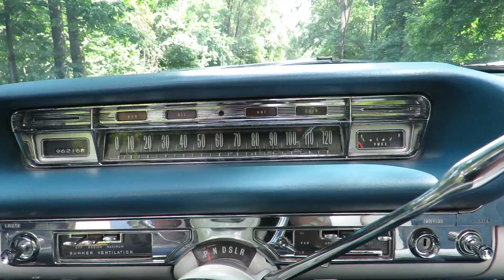1959 Oldsmobile 98 Convertible (SOLD)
1959 Oldsmobile 98 Convertible Coupe Custom

Same fastidious owner for last 30 years! (since 1987)
First-generation 394 CID Rocket V-8 engine with four-bbl carburetor (315 hp)
Jetaway Hydramatic three-speed automatic transmission
Frost Blue exterior (paint code J-J) with dark blue body stripe, contrasting dark blue Haartz power cloth top and matching custom pinstripe patterns
Tri-color blue and ivory interior
Continental spare tire kit in rear
Foot-operated door poppers in fore section of rear-quarter panels

Just in time for end-of-the-summer cruising, MotoeXotica Classic Cars proudly offers this 1959 Oldsmobile 98 Convertible Coupe Custom. This was Oldsmobile’s flagship vehicle in ’59 and the only car that got more attention was a 1959 finned Cadillac.

Assembled at its Lansing, Michigan facility, this Frost Blue beauty (paint code J-J), with a contrasting dark blue body stripe and matching Haartz power cloth top, is in great shape but is not completely stock. A custom builder completed modifications to the car about eight years ago. Up front, two additional headlight housings replace the stock parking/turn signal lights, giving the nose a unique appearance. Electric door poppers under the rear quarter panels near the door cutlines replace the exterior door handles. Out back are custom taillight bezels, dual retractable power antennas and an exaggerated rear bumper, which holds the spare tire, fuel filler door and reverse lights.

The paint is in great shape, with only minor blemishes visible upon close inspection. The glass panes are in good condition, with no cracks or hazing and the top’s rear window is transparent. The vehicle’s lights are in good shape, including the halogen headlights. The hood and trunk are in good condition and straight, as are the doors, fenders and roof.

The car rolls on Hankook Optimo H724 tires, 225/75R15, surround 15-inch steel wheels with custom hubcaps with starred center caps. Under the hood is a first-generation 394 CID Rocket V-8 engine with a Rochester Quadrajet four-barrel carburetor, making 315 horsepower. The engine has been overhauled with a new cam, lifters and bearing, with 2,000 miles on the car since the rebuild. The three-speed Jetaway Hydramatic automatic transmission has also been overhauled. The car’s suspension and brakes have been rebuilt, as has the entire power top system.

Inside, the newly upholstered tri-colored bench seats are part of a revamped interior that is only a year old and are in great shape, as is the carpet, seat belts and door skins. The car has the factory AM radio and original steering wheel and gearshift lever are in good condition. The car’s driver’s assist features include power steering, power brakes, power seat, power windows, power trunk lid and remote fuel filler door.

There is a control panel in the glovebox. The left-most toggle switch is the remote trunk release. The Continental tire holder needs to move outward about 3/8″ to clear the handle. Moving to the right, the next switch is for the fuel filler door and the third switch is for the electric fuel pump. They all work independently of the ignition.

In 1959, the Oldsmobile lineup was completely redesigned. However, unlike other GM makes (such as Chevrolet and Cadillac) Oldsmobile continued to use a full perimeter frame, instead of the GM X-frame. The 98 shared its appearance with the Oldsmobile 88. Oldsmobile stayed with its top series format by offering four body styles on an exclusive 126.3 in wheelbase. Standard equipment included oil filter, turn signals, air scoop brakes, Safety spectrum speedometer, rocker panel moldings, special emblems, parking brake light, sponge vinyl headliner, deep twist carpeting, electric clock, wheel trim moldings, power steering, power brakes and Jetaway Hydramatic Drive. Interiors were selected from leather, Moroccan or cloth in different colors. Standard tire size was 9.00 by 14 inches. The largest first-generation Rocket V-8, 394 CID, was used from 1959 until 1964.

This car is currently located at our facility in St. Louis, Missouri. Current mileage on the odometer shows 96,236 miles. It is sold as is, where is, on a clean and clear, mileage exempt title.

VIN: 599M16465